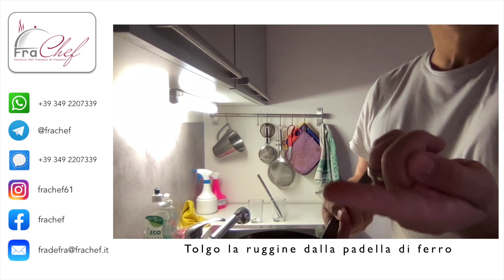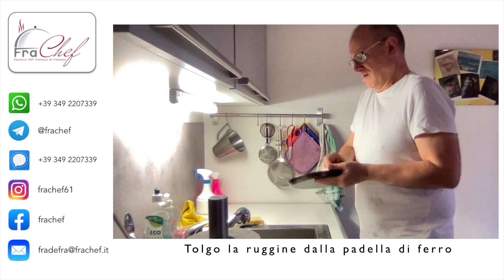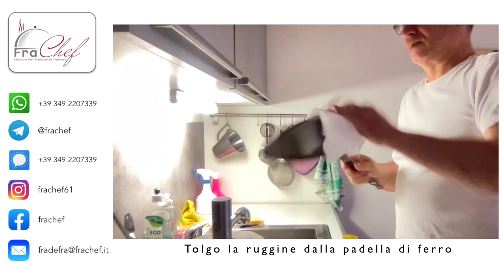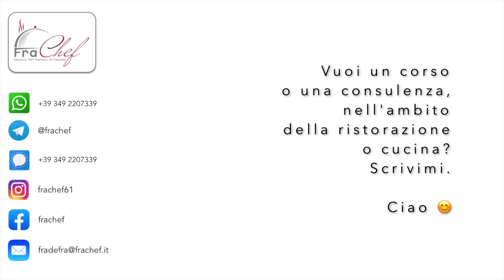Tolgo la ruggine dalla padella di ferro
Ogni tanto mi tocca farlo, l'ho fatto poco tempo fa e ne ho approfittato per girarvi questo video, in tenuta da lavapiatti 😀